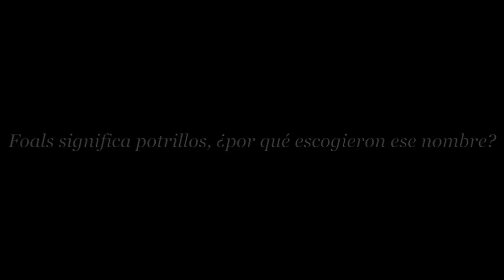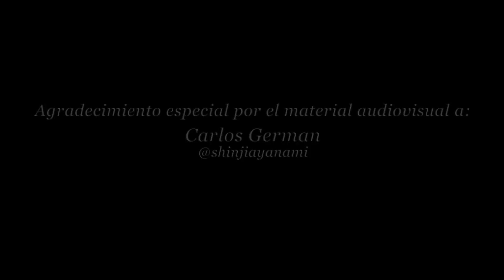Bckstg con Foals (2013)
Los ingleses vinieron a México y nos lanzamos a platicar con ellos antes de su primer concierto, el 22 de abril de 2013. ¿De qué hablaron? De potros, zoológicos, Dios, el futbol y de cuando un taxista golpeó a Jimmy en Buenos Aires.

 Entrevista: Sergio Pastrana D'Abbadie @warbrum
 Cámara 1: Estefani González @fafiglez
 Cámara 2: Pablo Navarrete @pabnavarrete

Agradecemos a José Sedano de Warner Music México por las facilidades brindadas a la realización de esta entrevista.